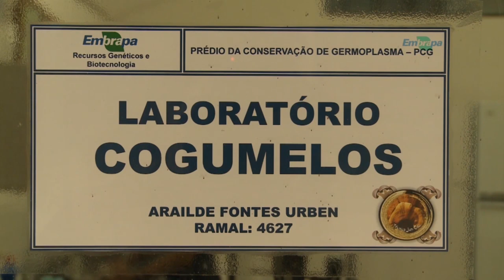Cogumelos crescem no mercado de produtos saudáveis - Rio Grande Rural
Uma técnica adaptada da China para o Brasil, pela Embrapa, aproxima os cogumelos da mesa dos brasileiros. Mais protéicos do que a carne, esses alimentos são feitos sob medida para o mercado de produtos saudáveis, que cresce na contramão da crise econômica no País.

Programa #993